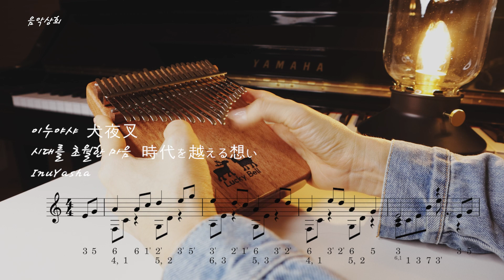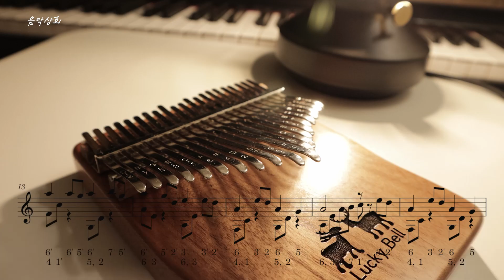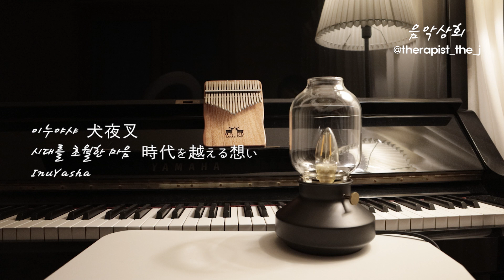21키칼림바 kalimba 이누야샤 犬夜叉 시대를 초월한 마음 時代を越える想い ( InuYasha )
시대를 초월한 마음 21키 칼림바악보

Instrument   럭키벨luckybell 21키 사슴 오쿠메 칼림바

*럭키벨에서 악기를 무상지원받았습니다.